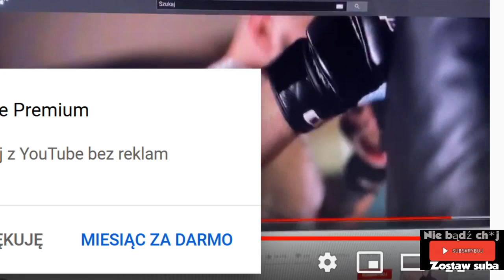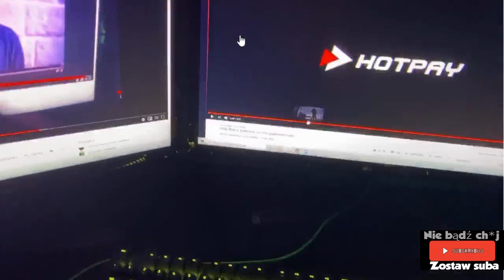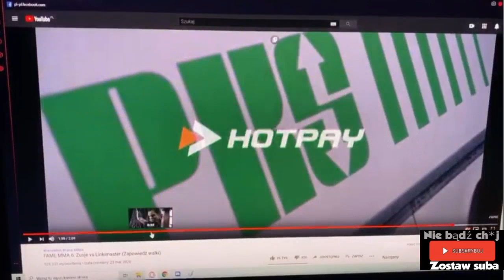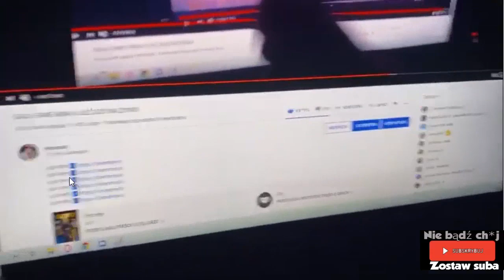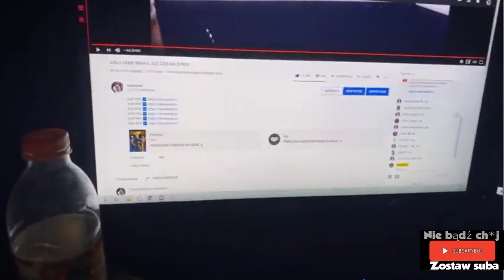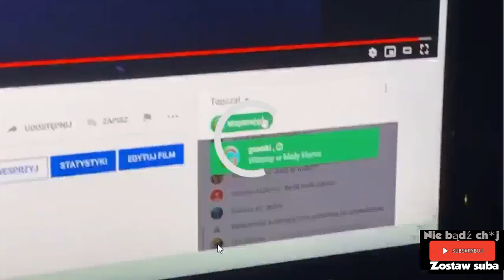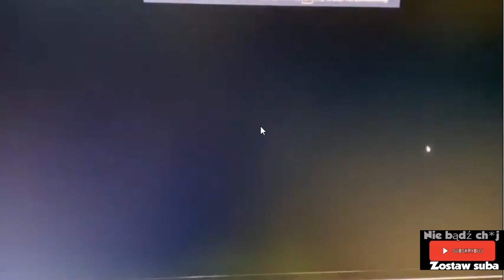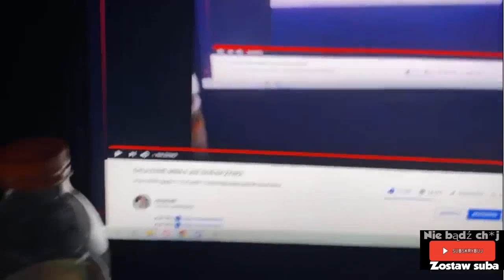Fame Mma #6 28.03.2020 ! Live Walka Obstawiamy Moderator